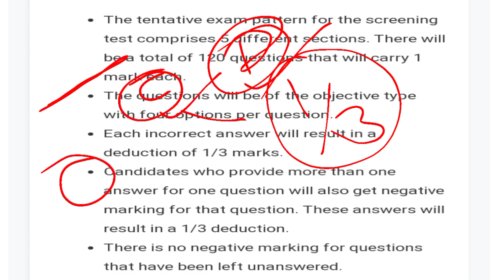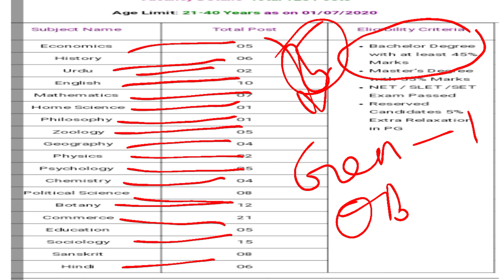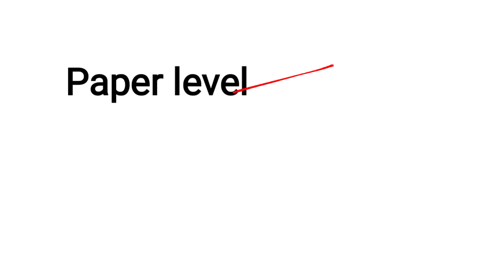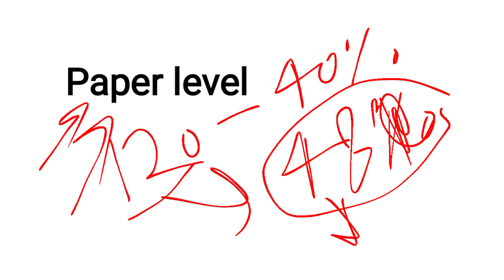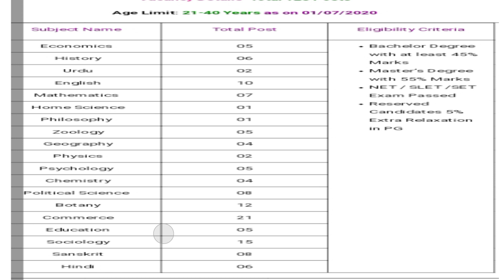|Expected cut off for UPPSC GDC Screening Exam 15 March 2022| UPPSC GDC Expected Cut off 2022|Part-1